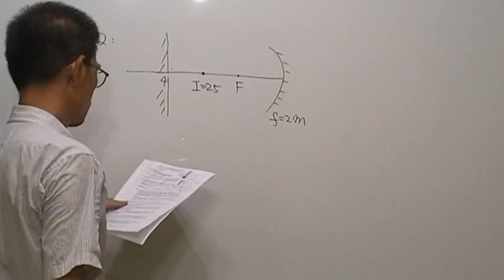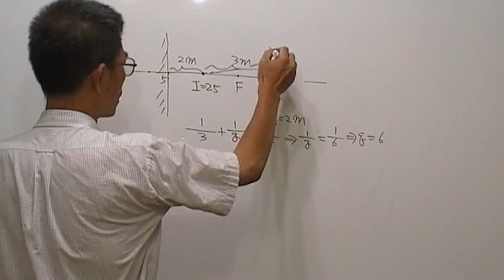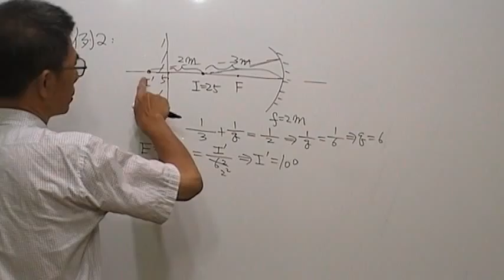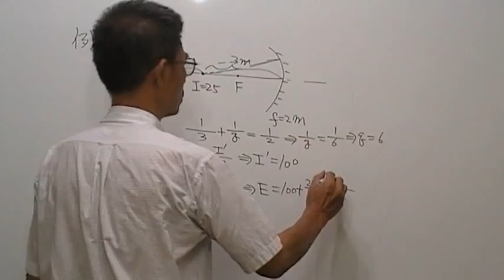高三物理第388題